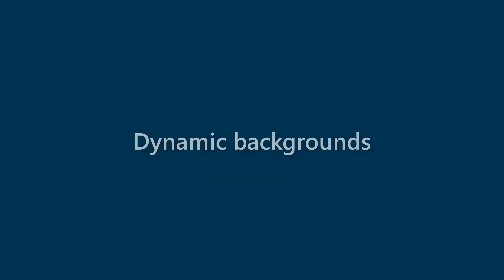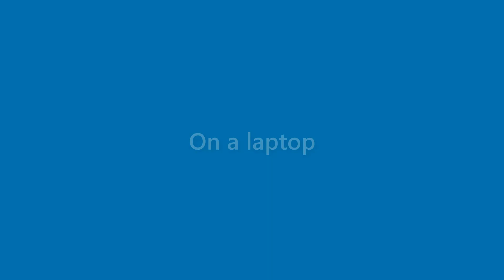Tucker Hurley - appearance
Name Look - Tucker Hurley - appearance. In this video we present "Tucker Hurley" name look and feel in various scenarios.
This video will cover:
How does "Tucker Hurley" look as a personal letterhead?
How does "Tucker Hurley" look on a business card?
How does "Tucker Hurley" look on a computer/laptop screen?
How does "Tucker Hurley" look with different background colors?
How does "Tucker Hurley" look with various fonts?